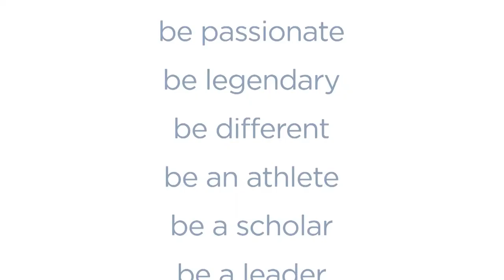Co-ops at Beloit: Big Spoon edition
Beloit College has several alternative eating spaces outside of the dining halls, including three co-ops. Big Spoon is a vegetarian co-op, which means club members share the responsibilities of meal planning, shopping for local, organic ingredients, and cooking vegetarian dinners five nights a week. You can find out more about the club’s mission at